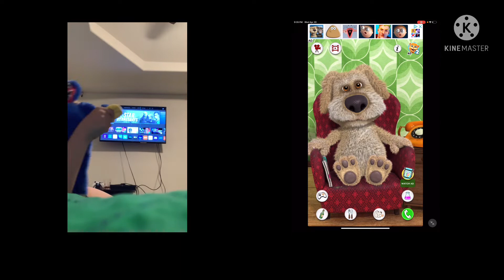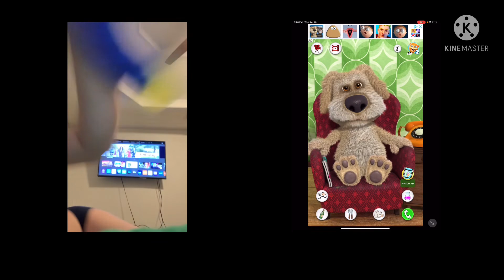Huggy Wuggy Vs Talking Ben